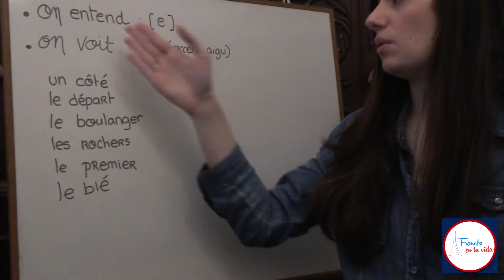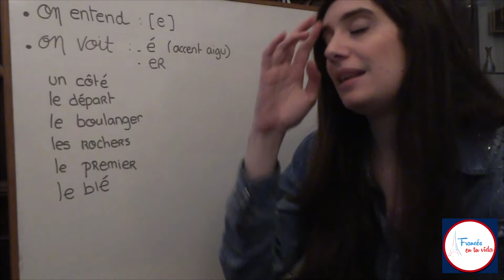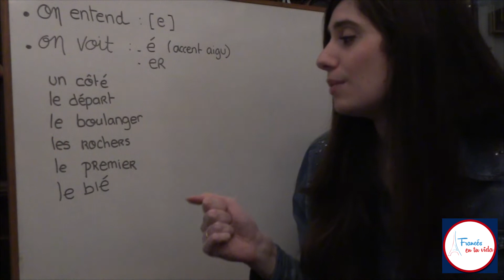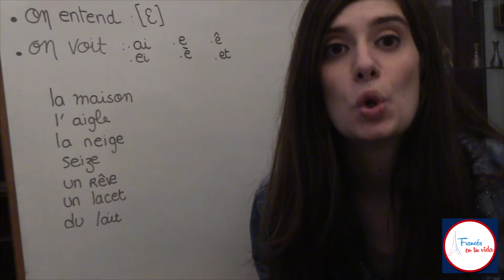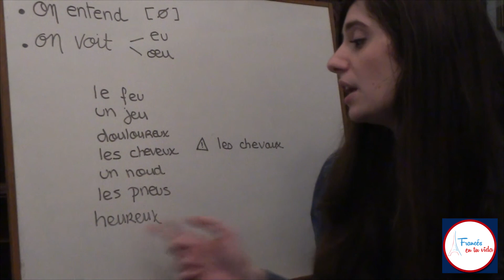Cómo pronunciar: Fonetica francesa- 1era parte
En este vidéo les enseño como pronunciar (la vocal "e" y sus diferentes maneras de pronunciarla)

Mélanie.
Francés en tu vida